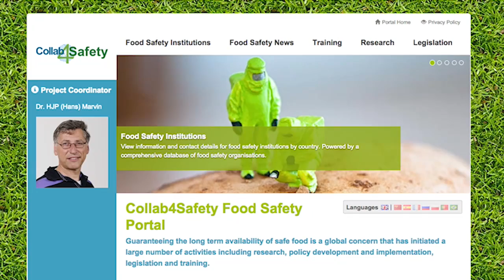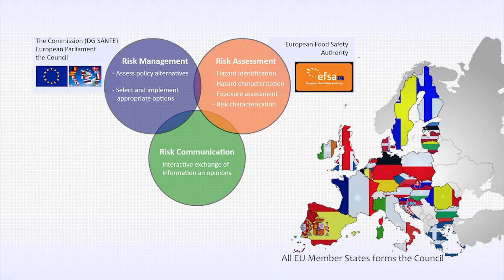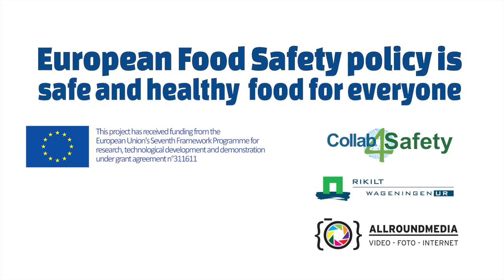European Food Safety policy: safe and healthy food for everyone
Food safety has been recognized by many governments worldwide as a major challenge, affecting consumer health, producing inefficiencies in animal and plant production systems, and creating trade barriers across the global food web. This clip explains:

- which kind of food safety threats there are
- the responsibilities/ and activities of the various actors in the food production and supply chain to minimize the threats of a food scare
- how the regulatory system works in Europe to protect it citizens